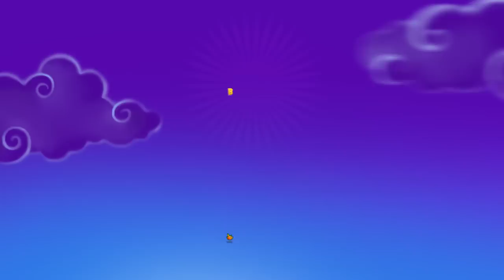Bubble Cat Adventures Trailer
Bubble Cat Adventures is a free to play puzzle game. Play it on Facebook: